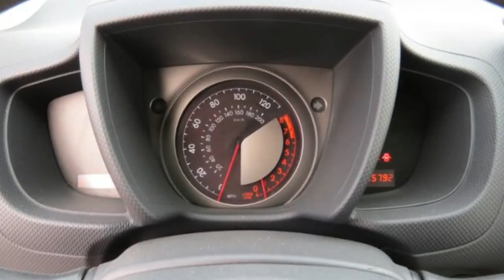Used 2012 Scion xD Stock Number 328106 at Lake Elsinore Ford - Lake Elsinore, CA